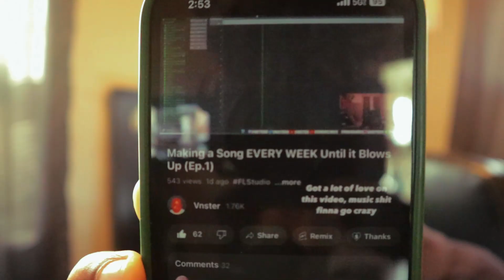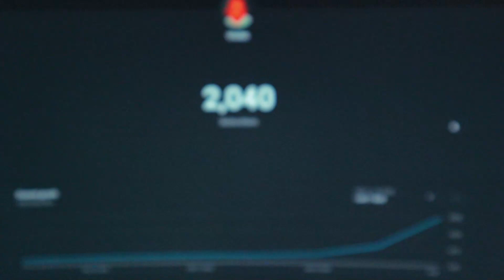Thank You All For 2,000 Subscribers!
Love you all, yall slowly changing my life and don’t even realize it. Thank you for this crazy milestone we worked for this!